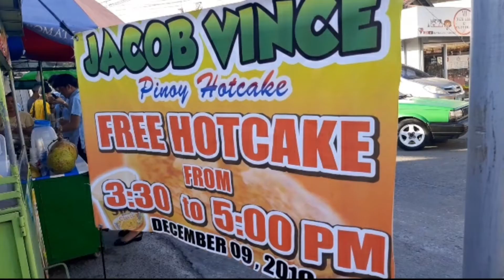FREE HOTCAKE! Handog pasasalamat Mula sa JacobVince Hotcake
Salamat mga suki